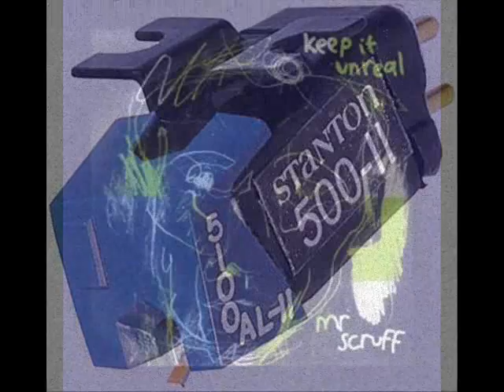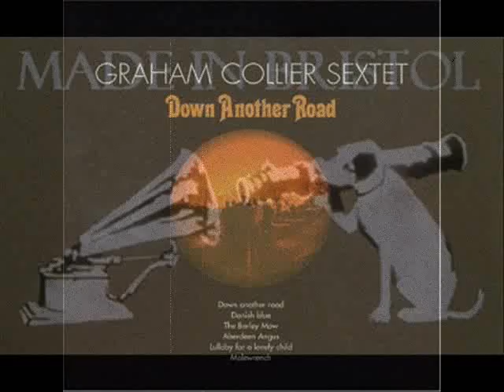Wondermash 15 Only Child.wmv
Wondermash - Only Child. Mash-up: Mr Scruff vs Graham Collier.